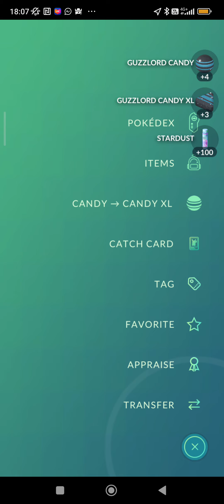Solo'ed Guzzlord on Guzzlord Raid Hour